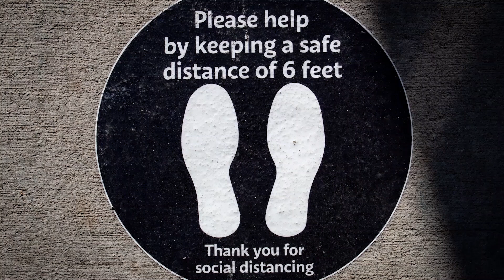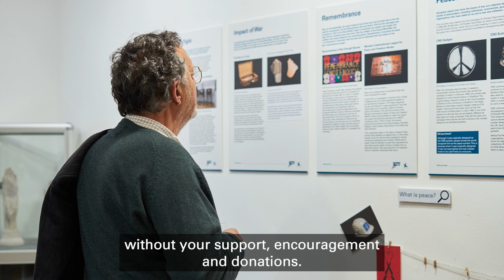The Peace Museum New Premises Announcement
We can finally announce where The Peace Museum is moving to!

We're still fundraising to support the costs of opening in this new space. Find out more about how you can get involved